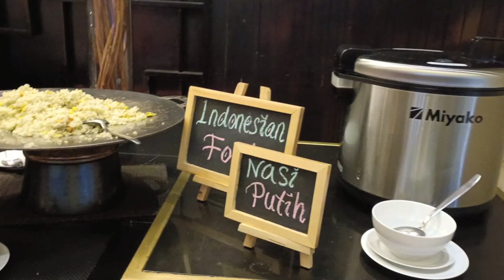Nginep di Aston Hotel TB Simatupang Jakarta